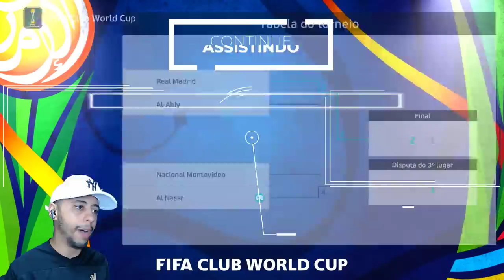A SUPER FINAL DO MUNDIAL DE CLUBES !🏆 REAL MADRID X AL NASSR | DE ARREPIAR! Master League #19